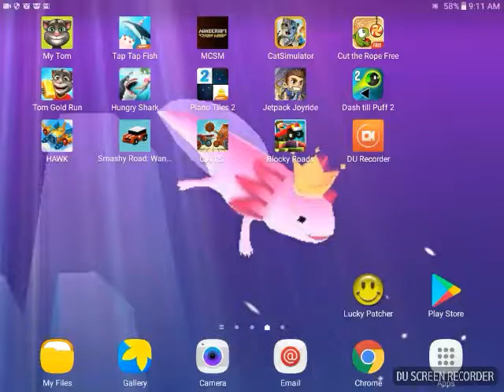Jet pack Joyride